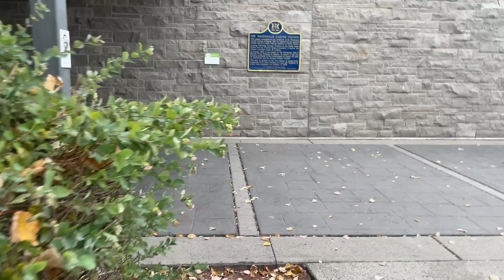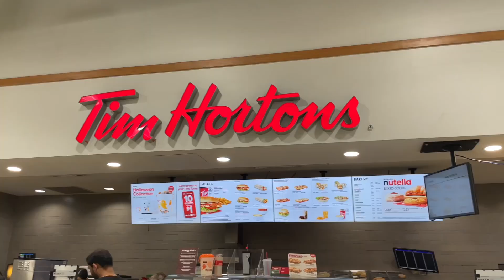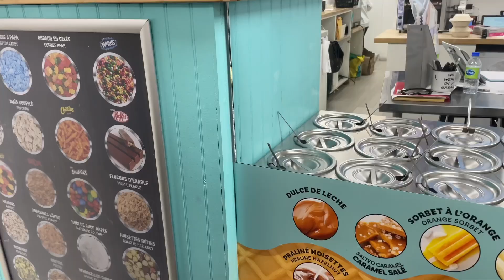Daily vlog | Road trip to Montreal! Day 1 in Montreal | Aesthetic vlog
Hey guys! This week is reading week so me and my fam planned a road trip to Montreal! This was day 1 and was super fun and eventful!